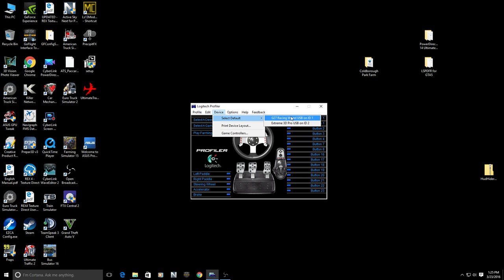How to setup the Logitech G27 & Extreme 3D Pro Joystick in Farming Simulator 2015 and 2017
How to setup the Logitech G27 Wheel/Pedals and the Logitech 3D Pro Joystick in Farming Simulator 2015 and 2017.